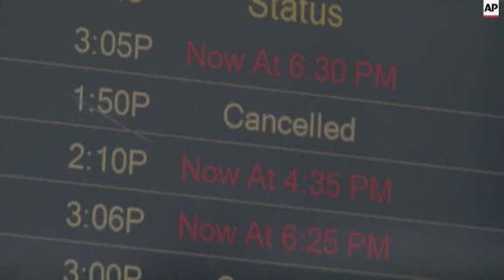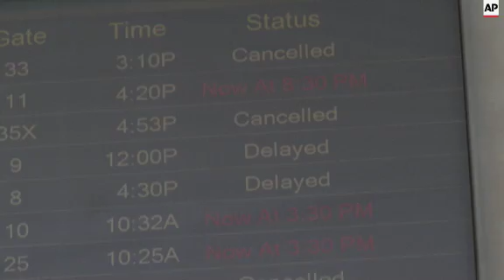Computer Glitch Cancels Flights in DC Area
(15 Aug 2015) Flights are being delayed in the Washington region due to technical issues at a Federal Aviation Administration center in Washington.
Baltimore-Washington International Thurgood Marshall Airport says a computer outage is limiting flight arrivals and departures there as well as Washington's Reagan National Airport and Dulles International Airport.
An FAA spokeswoman says the agency will be issuing a statement soon. But she did not immediately comment on the problem.
American Airlines said in a tweet that air traffic control issues are impacting all East Coast flights. The airline is urging passengers to plan accordingly.